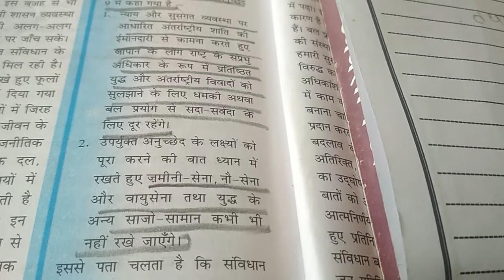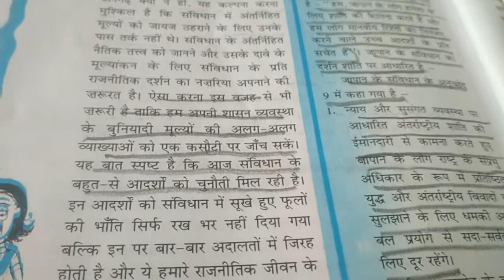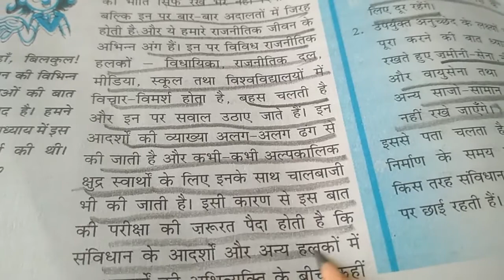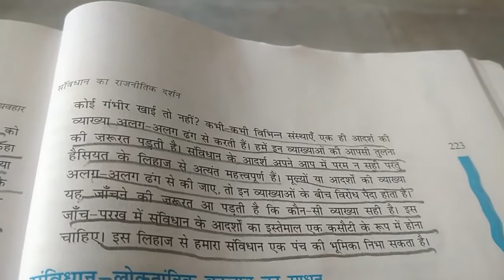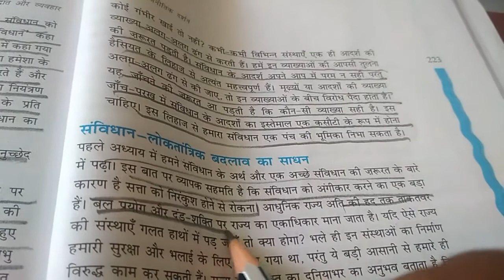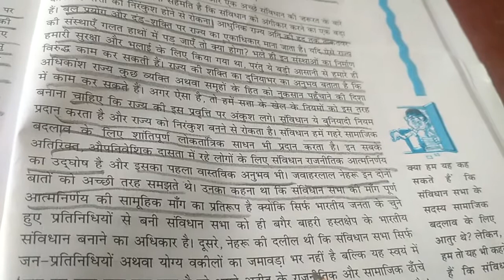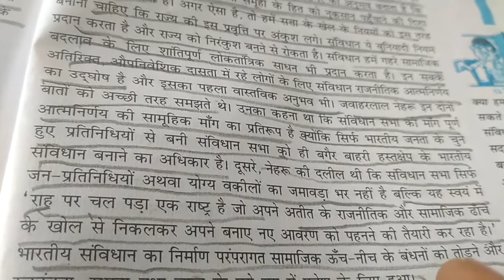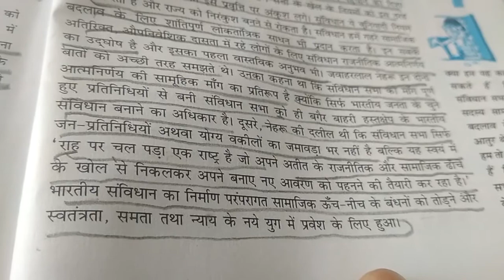CLASS- 11 || 16/01/2021 || TOPIC- Constitution